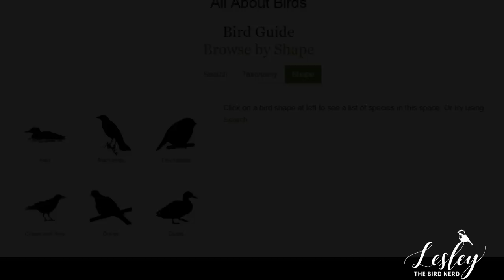My AWESOME Bird Experience With White-throated Sparrows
Graphic design (lesleytheBirdNerd with chickadee) by Jamin Hunter Taylor.

Support LesleytheBirdNerd
Etsy Shop